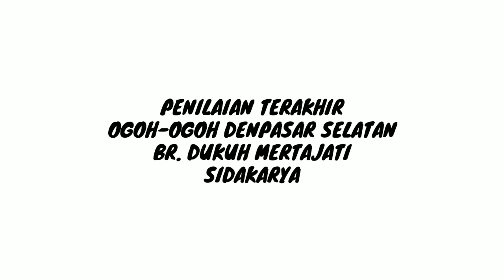PENILAIAN OGOH-OGOH DENPASAR SELATAN 2020 | Br. Dukuh Mertajati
Ogoh-ogoh adalah karya seni patung dalam kebudayaan Bali yang menggambarkan kepribadian Bhuta Kala. ... Dalam fungsi utamanya, Ogoh-ogoh sebagai representasi Bhuta Kala, dibuat menjelang Hari Nyepi dan diarak beramai-ramai keliling desa pada senja hari Pangrupukan, sehari sebelum Hari Nyepi.